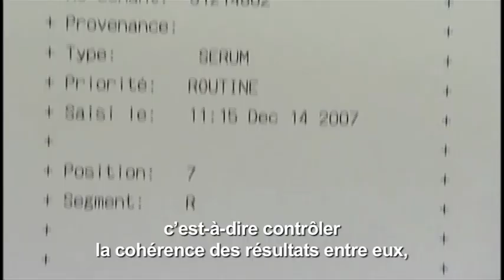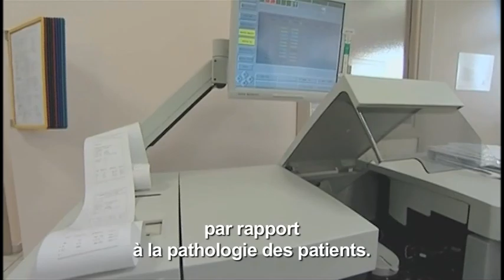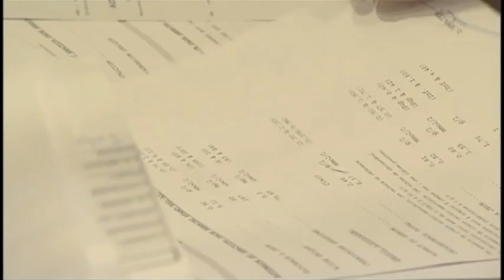Bertrand, pharmacien biologiste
Témoignage de Bertrand, pharmacien biologiste.